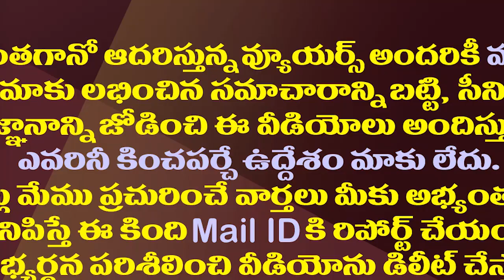ఇంతకీ ఏపీలో ఏది అసలైన ప్రతిపక్ష పార్టీ.?| What is the real opposition now in the AP?| AP Politics